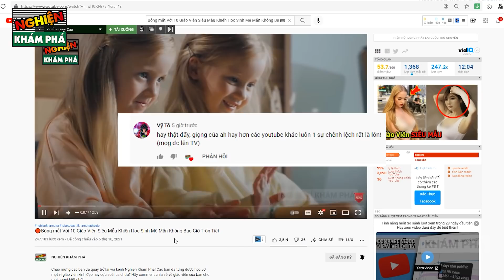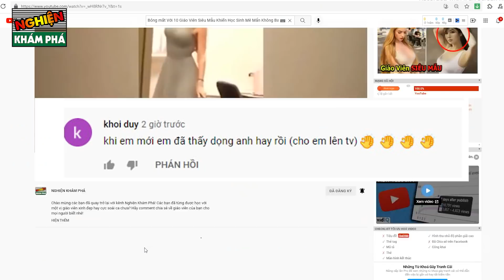🔴Những Khoảnh Khắc Đặc Biệt Và Phi Thường Nhất Vô Tình Được Camera Ghi Lại P33